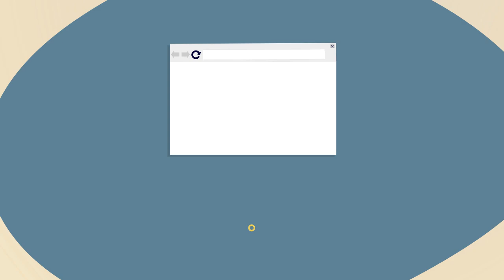自由民主党「web3ホワイトペーパー2024」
自由民主党デジタル社会推進本部が発表した「web3ホワイトペーパー2024」

web3技術を活用して日本がデジタルイノベーションのリーダーとなるための戦略と政策を詳述しています。この提案書は、安全かつ革新的なビジネス環境の構築を目指し、以下の主要なテーマに焦点を当てています。

政策開発とビジョン
日本はweb3ビジネス環境の整備に向けて積極的な政策を展開しており、国際的なフロンティアとしての地位を築くための一連の施策を進行中です。これには、革新的な取り組みと安全性を両立させるための環境整備が含まれます。

テクノロジーの統合とSociety 5.0
「Society 5.0」構想に基づき、AIやIoTなどの技術をweb3と統合し、デジタルと物理空間が融合した新しい社会システムの実現を目指しています。これにより、経済発展と社会問題の解決が同時に進むことが期待されます。

国際協力と標準化
日本はデジタル経済のガバナンスにおいて国際的なルール作りへの貢献を強化しており、信頼性の高いデジタル経済を支えるインフラとしてのブロックチェーンの重要性を強調しています。

緊急かつ将来の課題
VC（検証可能なクレデンシャル）やDID（分散型ID）の利用促進、ブロックチェーン関連ビジネスへの投資促進、デジタル資産に関する税制の見直しなど、直ちに対処すべき多くの規制やインフラの課題について議論しています。

DAOとNFTの推進
日本国内でのDAOの利用促進やNFT市場の育成に向けた環境を整備し、起業家が活躍できる場を提供することが強調されています。

ライセンスと規制
国際的な規範に合致しつつ、イノベーションを阻害しないよう適切なライセンス実践と規制環境の確立が求められています。

このホワイトペーパーは、日本がグローバルなweb3領域でリーダーシップを確立しようとする意志を示すとともに、国内外の課題に対応するための具体的な行動計画を提供しています。日本政府はデジタル革新の最前線に立ち、国際的な協調を通じて新たなデジタル社会の構築を目指しています。